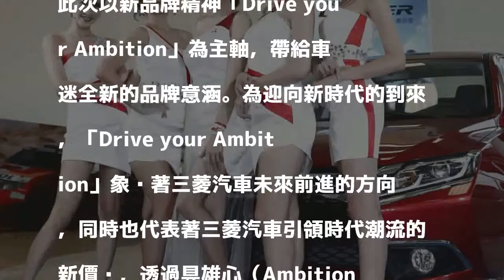（影音）2018世界新車大展又一品牌Model名單搶先曝光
〔記者方維鐸／台北報導〕車壇年度盛事「2018世界新車大展」即將登場！MITSUBISHI MOTORS展區此次以新品牌精神「Drive your Ambition」為主軸，帶給車迷全新的品牌意涵。為迎向新時代的到來，「Drive your Ambition」象徵著三菱汽車未來前進的方向，同時也代表著三菱汽車引領時代潮流的新價值，透過具雄心（Ambition）而生的獨創且具存在感的商品及服務，致力於實現顧客過去未能實現的體驗。

發表評論評論如下。